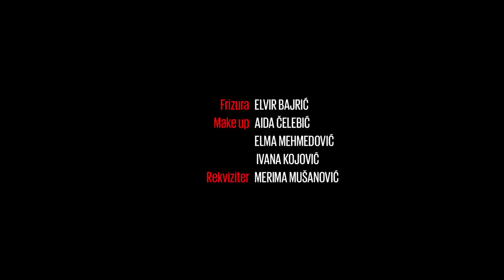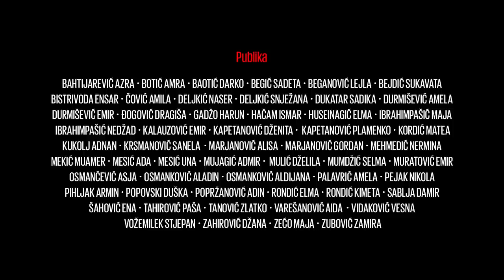PATRIOT - E5 - Tri praščića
PATRIOT je web serijal, baziran na mjuziklu „Jedinac", koji na humorističan način, kroz kabaretski izraz, obrađuje teme diskriminacije u našem društvu.

Magacin Kabare, na sebi svojstven način progovara o problemu diskriminacije iz vizure likova Sunny Su, Goca i Seke Reufa, članova iste porodice sa potpuno različitim pogledima na svijet i društvo. Projekat "Patriot" je njihov pokušaj da shvate jedni druge, da se ujedine, i stvore uslove za zajednički život i međusobno razumijevanje, u kući, gradu i državi u kojoj žive.

Projekat je realizovan uz podršku Jolie-Pitt fondacije i Fondacije za scenske, muzičke i likovne umjetnosti.

Glume: Zana Marjanović, Moamer Kasumović,Aldin Tucić, Mona Muratović i Ena Kurtalić
Scenarista i režiser: Emir Kapetanović
Autor muzike: Haris Saračević
Autori pjesama: Emir Kapetanović, Zana Marjanović, Haris Saračević
Direktor fotografije: Vanja Ban
Koreograf : Ena Kurtalić
Kostimograf: Gasha Miladinović
Frizura: Elvir Bajrić
Asisstenti režisera: Naida Kuduz, Dijana Salihagić
Montaža: Emir Kapetanović
Dizajn zvuka: Haris Saračević
Dizajn špice i plakata: Filip Andronik

Produkcija : Magacin Kabare 2013